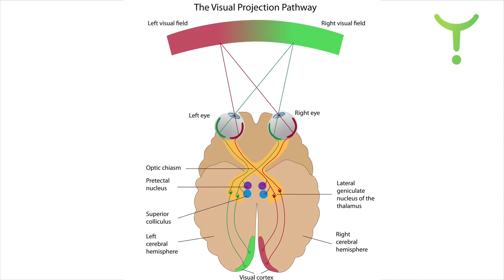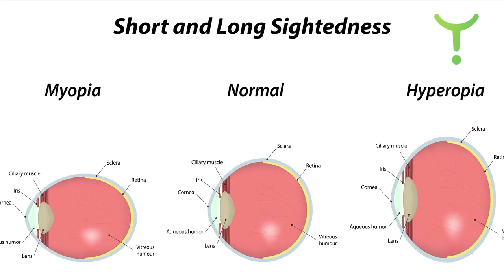Vision Behaviour & Trauma Katrina Turnbull 2 of 10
Katrina discusses behavioural optometry in more depth. it is based on the philosophy that if you can change someones vision you can change their behaviour.

David explains his loss of sight and the link with his childhood trauma and asks if it is possible to heal his eyes. Katrina discusses emotions connected to eye health and the natural sight improvement work of Meir Schneider, who was born blind.

David Roy Green of WHEN whenworldwide.org interviews Behavioural Optometrist Katrina Turnbull in Malvern, UK. Katrina qualified as an Optometrist in 1992 and soon after began Behavioural Optometry, specialising in how vision affects human performance. Our vision is the primary source for gathering information with 87% of learning occurring through the visual system. Even subtle issues with the visual system can have a major impact on efficiency and performance, especially for children where these systems are still developing. Katrina has further specialised in working with dyslexia and is the recommended optometrist at the University of Worcester.

babo.co.uk